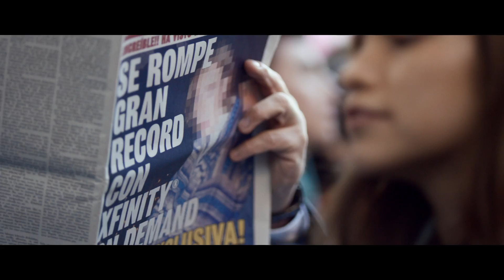Comcast World Record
Trippy Cucaracha was a creative at Gallegos United from concept to execution